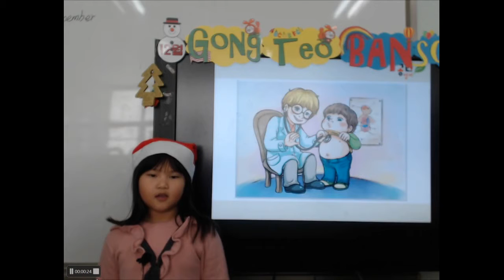201812 공터 반송센터 원내 발표회 어민서